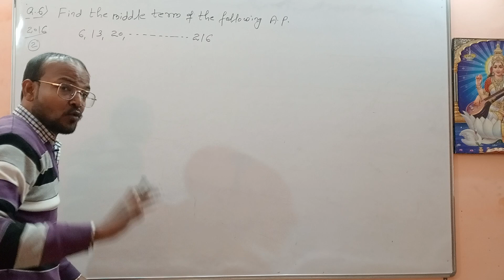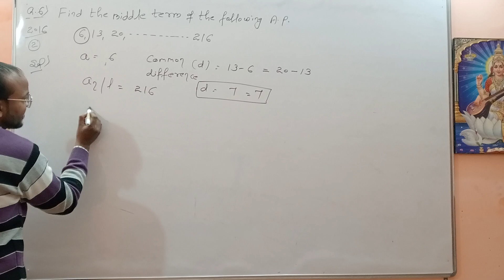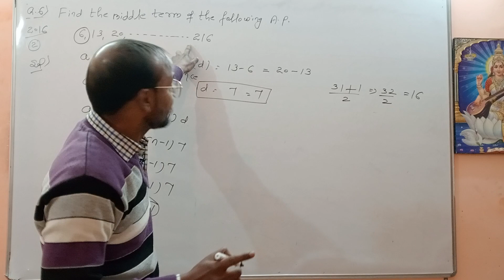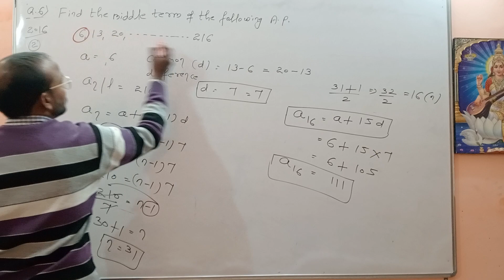arithmetic progression class 10 ! arithmetic progression ncert class 10 ! arithmetic progression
arithmetic progression class 10 one shot
ap class 10 one shot
ap class 10 important questions
ap ncert class 10 solutions
ap ncert exemplar class 10
ap ncert class 10 solutions 5.2
ap ncert class 10 solutions 5.3
ap ncert class 10 solutions 5.1
chapter 5 arithmetic progression class 10
chapter 5 arithmetic progression class 10th
chapter 5 arithmetic progression exercise 5.1
chapter 5 arithmetic progression exercise 5.2
class 10 math cbse
class 10 math cbse chapter 1
class 10 math cbse sample paper 2023-24
class 10 math cbse paper 2023
class 10 math cbse question paper 2023